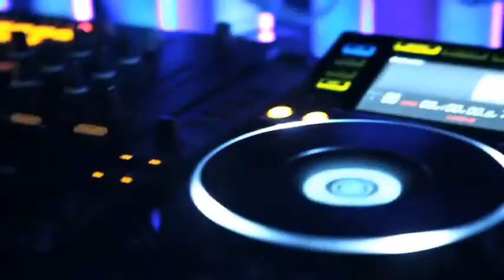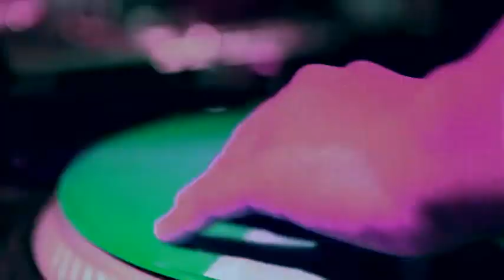The Hot Lovey DJ Dance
Videos:
Lovey Dovey - T-ara, Hot Shot - Brown Eyed Girls, The Dj Is Mine ft. School Girlz - Wonder Girls

Song: Where's Dance - DJ Clazzi